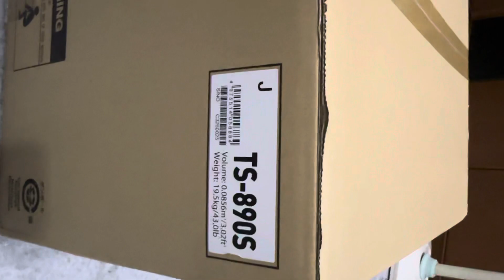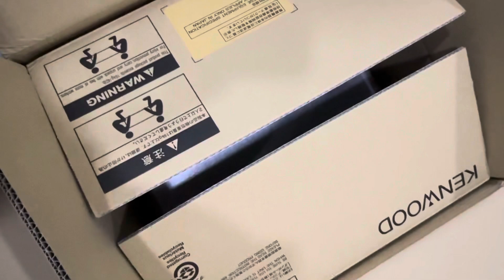Unboxing KENWOOD TS 890s (Part 1)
KENWOOD TS 890s